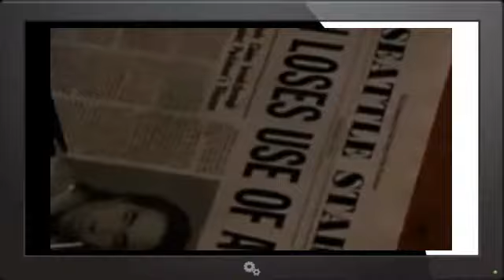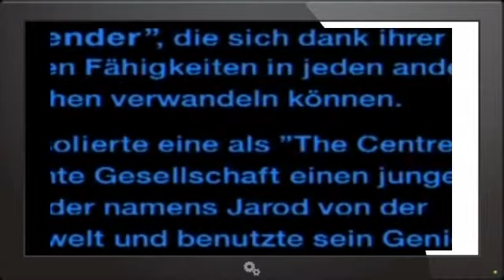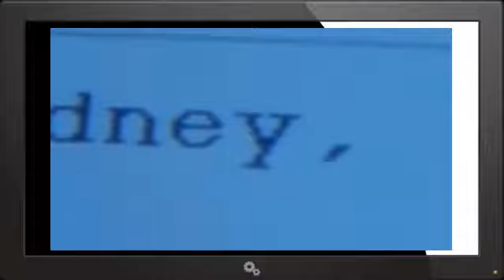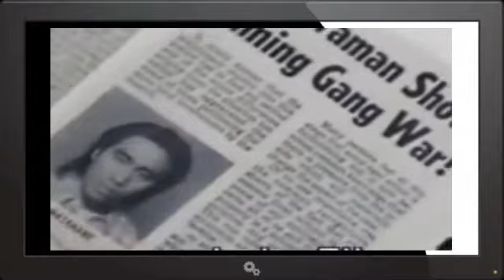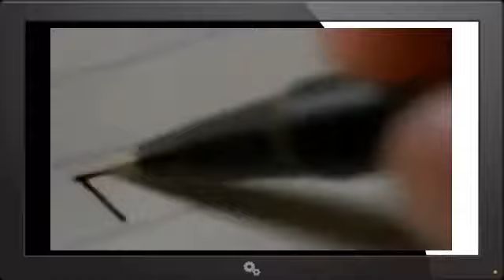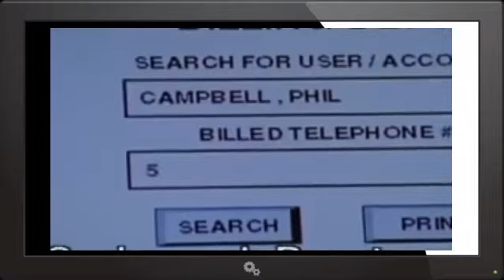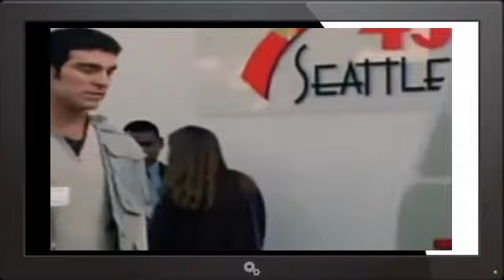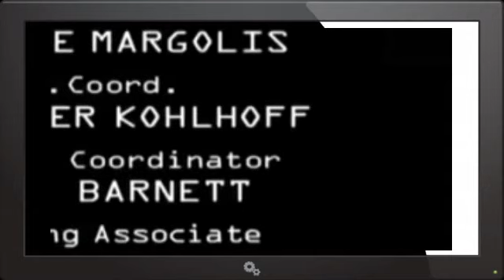pretender Staffel 1 Folge 15 german deutsch Kopyası